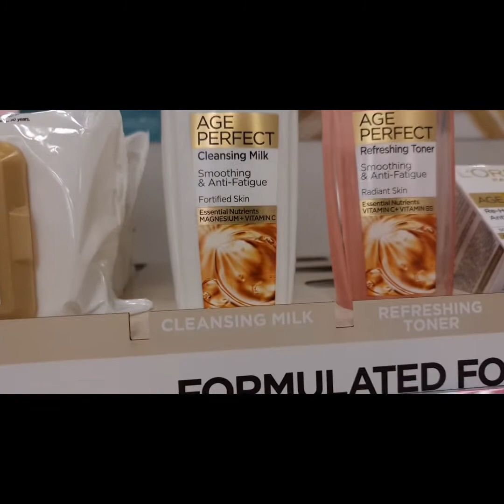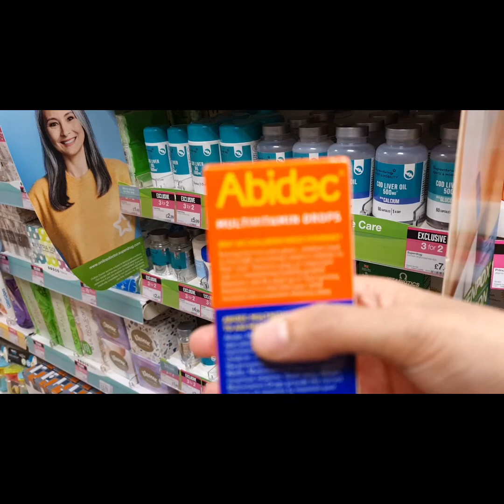vlog 5 Why did my girl go back to school again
assalamowalikum...
amar maye k school 🏫 diye
parke gelam
abong maye k niye kuthay gelam ki
kinlam r ki ranna korlam